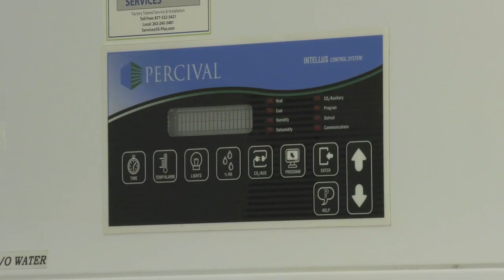Kennesaw State University Expanding Mushroom Research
Broadening the ag industry in Georgia Is one of the goals of research being done at Kennesaw State University in the hopes of expanding "mushroom" production. At the same time, the school is helping the industry be more sustainable.  John Holcomb made the trip to Cobb County and spent some time with the people heading up the project.